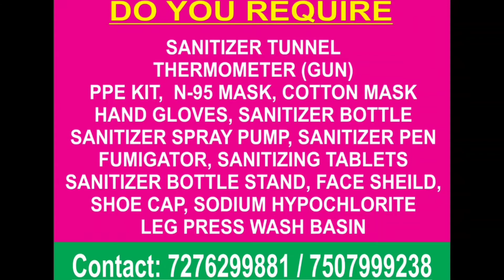पल्स हॉस्पिटल में फ्री मेडिकल चेक अप व रोग प्रतिकारक दवाओं का मुफ्त वितरण किया गया।